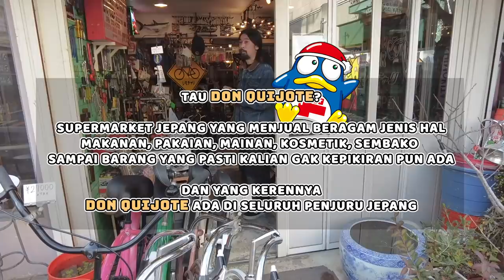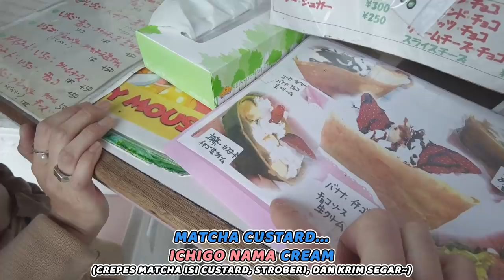Memperkenalkan Tempat Paling Keren di TOKYO!!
Teman teman hati-hati banjir ya 🙏🏻☔️
⚫︎Saori

⚫︎Daisuke
DAISUKE DIARY (CHANNEL YouTube Ke2)
★Untuk kepentingan bisnis, hubungi kontak berikut.

Karena ini nomor manager aku, jadi tolong hubungi untuk keperluan kerja saja.